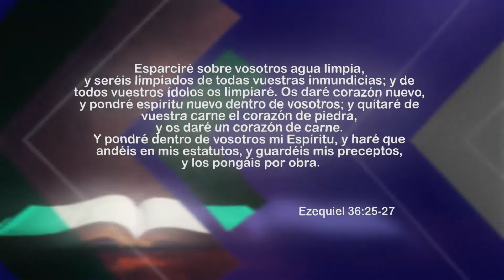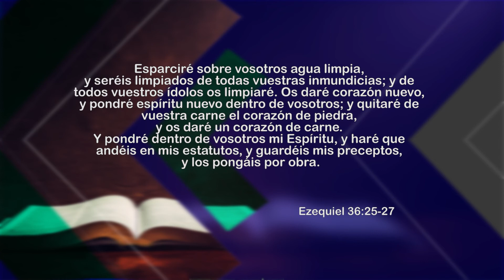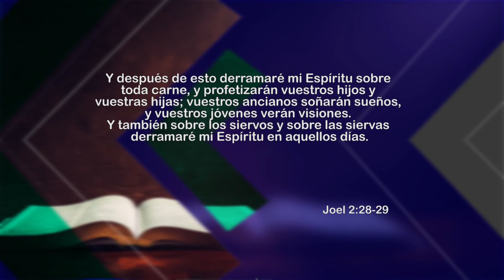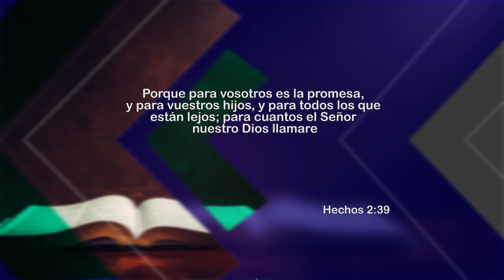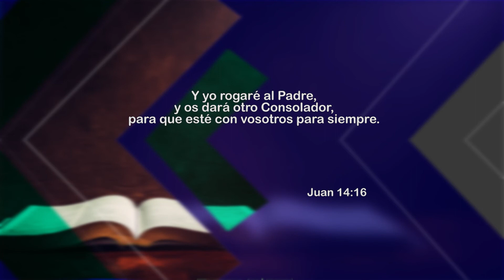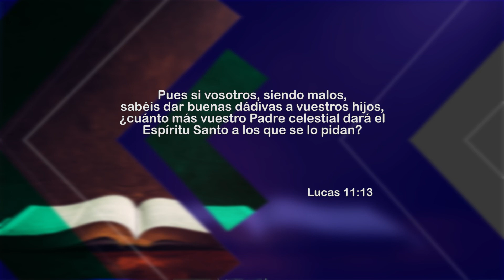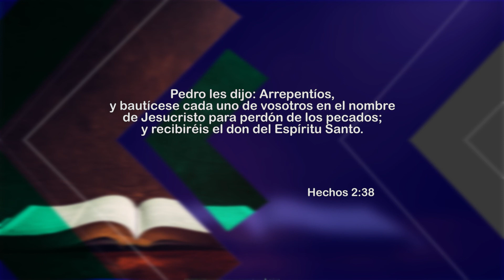Garantías para recibir el don del Espíritu Santo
Templo Cristiano
Estudio Bíblico: Garantías para recibir el don del Espíritu Santo
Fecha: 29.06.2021